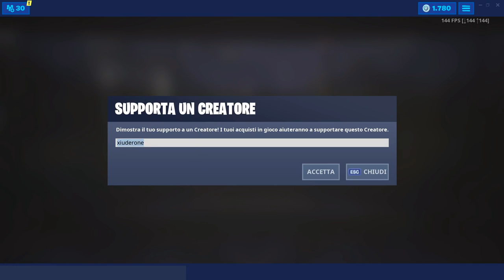SPARA I FUOCHI D'ARTIFICIO CHE HAI TROVATO LUNGO LA RIVA DEL FIUME - 14 GIORNI D'ESTATE FORTNITE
ECCO LE POSIZIONI ESATTE dei FUOCHI D'ARTIFICIO per la SFIDA: SPARA I FUOCHI D'ARTIFICIO CHE HAI TROVATO LUNGO LA RIVA DEL FIUME delle SFIDE 14 GIORNI D'ESTATE di FORTNITE!

BENVENUTO!

➜ Motherboard: MSI Z97M GAMING
➜ GPU: NVIDIA GeForce GTX 970
➜ Cuffie: TRUST GXT 393 MAGNA
➜ Mouse: TRUST GXT 188 LABAN
➜ Tappetino: OMEN Mouse PAD 300
➜ Tastiera: TRUST GXT 890 CADA
➜ Microfono: TRUST GXT 252+ EMITA PLUS
➜ Sedia: AROZZI Torretta Orange
➜ Desk: AROZZI Arena-Green
➜ Webcam: Microsoft Lifecam Studio
➜ Handcam: Microsoft Lifecam HD-3000
➜ Monitor(2x): MSI OptixG24C LED Gaming Monitor 24''

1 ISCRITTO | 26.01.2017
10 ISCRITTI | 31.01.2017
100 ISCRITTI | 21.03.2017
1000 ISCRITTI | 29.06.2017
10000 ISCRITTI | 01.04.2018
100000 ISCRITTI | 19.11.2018